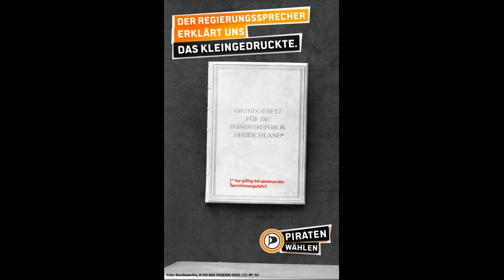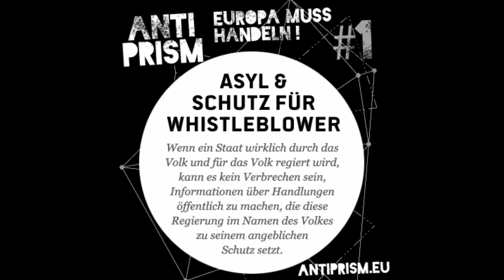Digitale Selbstverteidigung: DLF-Feature Kryptoparty Piratenpartei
Schützt euch selbst, von den etablierten Parteien braucht ihr keine Hilfe zu erwarten!